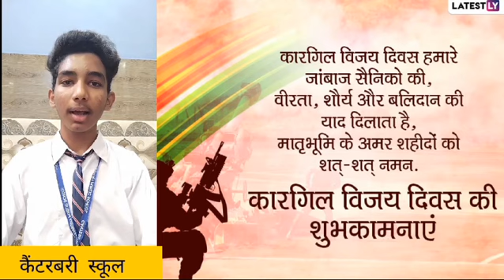कारगिल विजय दिवस पर विचार अभिब्यक्ति